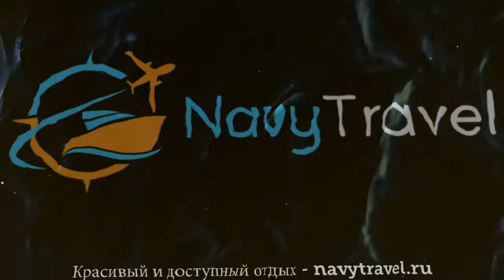NOVOTEL LINATE AIRPORT 4* Италия Милан обзор – отель НОВОТЕЛ ЛИНАТЕ АЭРОПОРТ 4* Милан видео обзор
Хотите отдохнуть и ищете туры, Италия – отличное место для отдыха. Посмотрите видео «NOVOTEL LINATE AIRPORT 4* Италия Милан обзор – отель НОВОТЕЛ ЛИНАТЕ АЭРОПОРТ 4* Милан видео обзор» и поймите подходит ли Вам отель НОВОТЕЛ ЛИНАТЕ АЭРОПОРТ 4* Милан, который Вы можете забронировать по ссылке
Так же отель NOVOTEL LINATE AIRPORT 4* иногда называют гостиница NOVOTEL LINATE AIRPORT 4* Италия или гостиница НОВОТЕЛ ЛИНАТЕ АЭРОПОРТ 4* Милан.
Какие услуги в NOVOTEL LINATE AIRPORT 4* Италия Милан бесплатны, а за какие необходимо платить отдельно.
В каком году был построен отель НОВОТЕЛ ЛИНАТЕ АЭРОПОРТ 4* Милан, производилась ли реконструкция или ремонт и в каком году.